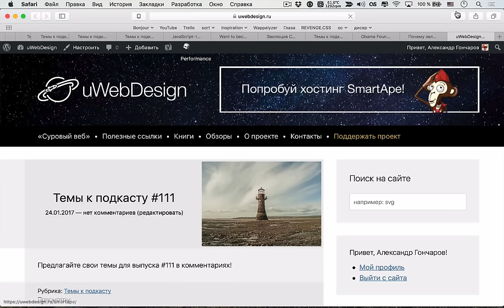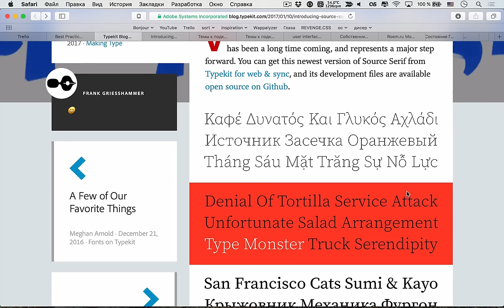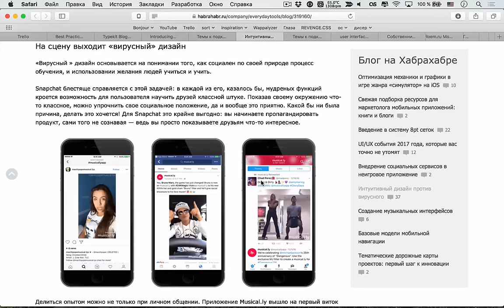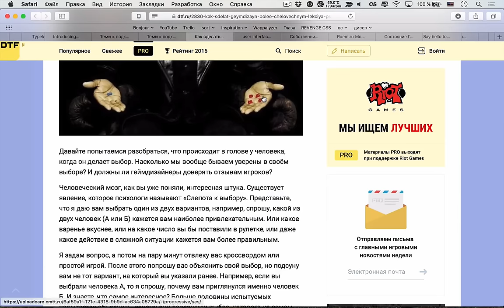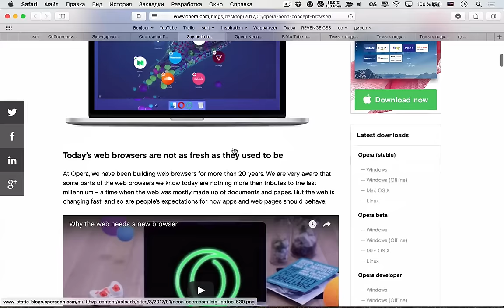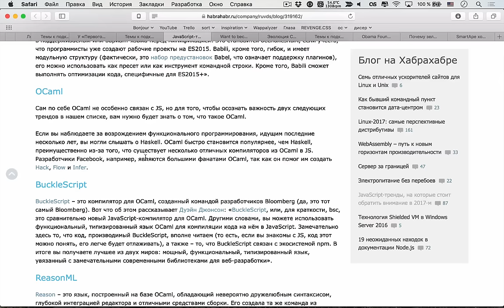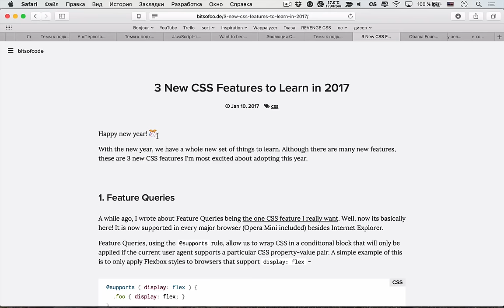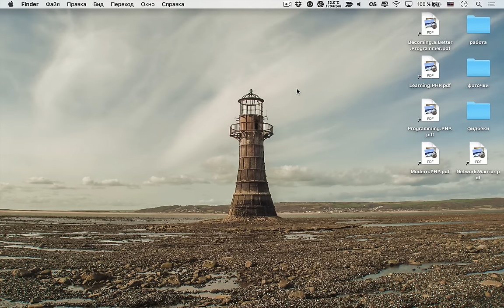JAVASCRIPT ТРЕНДЫ 2017 ГОДА — Суровый веб #110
Привет, космонавты! Сегодня рассказали вам про новые шрифты, которые вышли за этот короткий месяц, кроме этого поговорили про JavaScript тренды 2017 года, а также о самых передовых CSS технологиях, которые нужно узнать в грядущем году. А ещё обсудили большое количество новостей из мира IT, в том числе покупку Mail.Ru Group Мегафоном.

Ссылки на темы:
• 03:55 Лучшие практики для видео
• 13:53 Шрифт Source Serif 2.0
• 22:36 Шрифт Proxima Soft
• 29:40 Интуитивный дизайн против вирусного
• 39:25 Как сделать геймдизайн более «человечным»
• 01:00:40 Пользовательские интерфейсы в Rogue One
• 01:06:22 Собственники МегаФона одобрят покупку Mail.ru Group 20 января
• 01:08:04 Экс-директор «Карамба ТВ»: на СТС очень плохо понимали, как работает этот бизнес
• 01:10:02 Состояние Гейба Ньюэлла превысило состояние Дональда Трампа
• 01:12:50 Вышел Opera Neon
• 01:14:55 В YouTube появился контент для взрослых и платный чат
• 01:19:20 Известный как «лысый из Brazzers» порноактёр зарегистрировался во «ВКонтакте»
• 01:20:13 Любителям эмодзи лучше не смотреть в сторону Android
• 01:22:15 Как обсуждают утечку серии «Шерлока» на русском раньше мировой премьеры
Разработка
• 01:24:50 JavaScript-тренды, на которые стоит обратить внимание в 2017-м
• 01:37:40 Хочешь стать программистом — будь им
• 01:40:50 Эволюция CSS: от CSS до styled-components
• 01:48:25 3 новые CSS фичи, которые нужно узнать в 2017
• 01:54:50 Обама запустил сайт на WordPress
• 01:58:05 Почему зелёных звёзд не бывает?